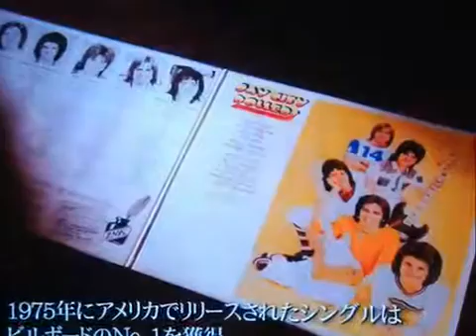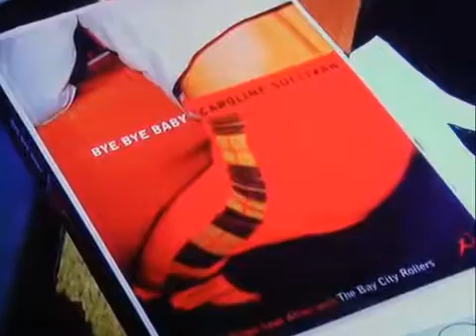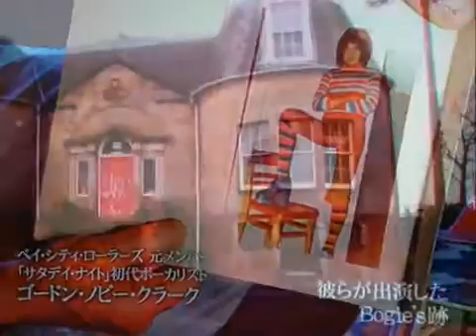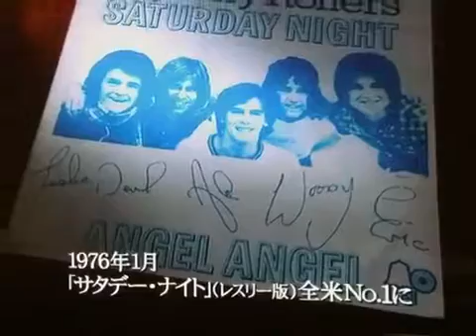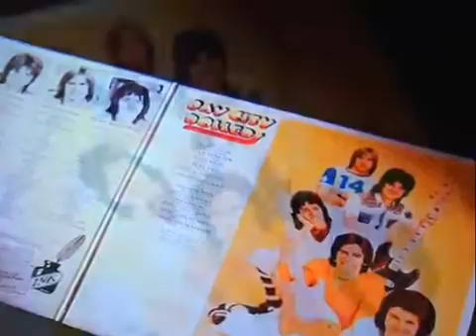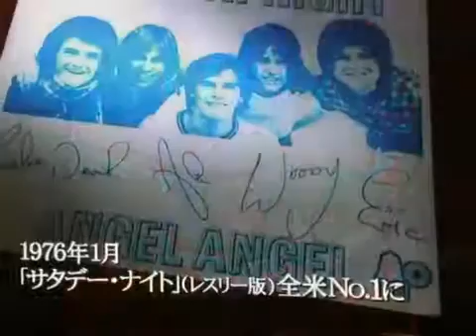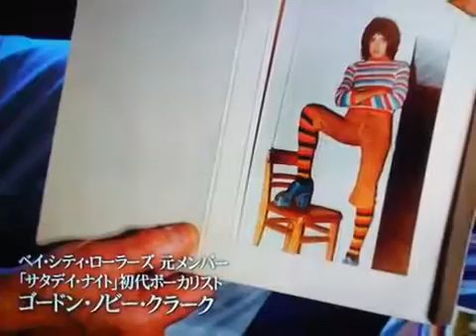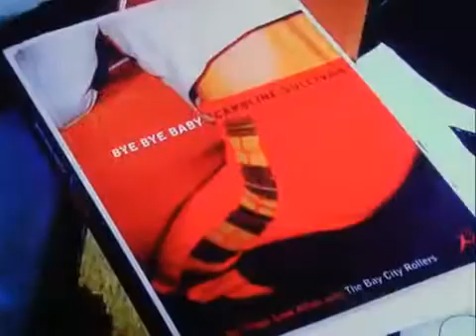Bay city rollers-Saturday night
Saturday night.

Heyy! Its Saturday Night! Oh Yeah! Bay city rollers baby.

サタデイ・ナイト - ベイ・シティ・ローラーズ.